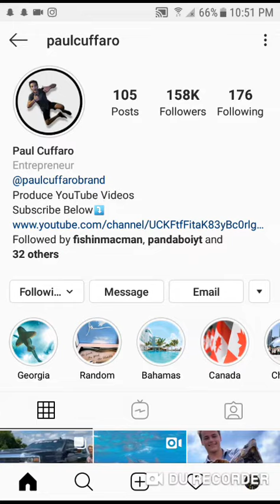Paul Cuffaro Instagram Story /// New Truck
Sorry for not posting good videos recently... Duck update tomorrow